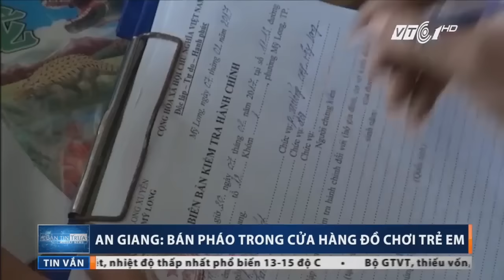An Giang: Cửa hàng đồ chơi chứa nhiều pháo | VTC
VTC | Đội Cảnh sát Quản lý hành chính vế trật tự xã hội, Công an thành phố Long Xuyên, An Giang vừa phối hợp với Công an phường Mỹ Long phát hiện cửa hành kinh doanh đồ chơi nhưng lại chứa rất nhiều pháo.